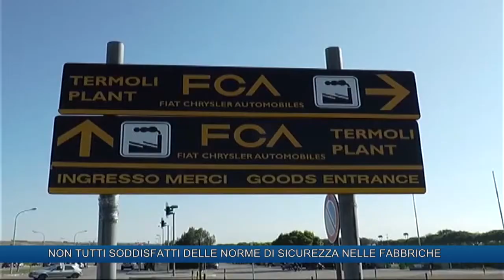NON TUTTI SODDISFATTI DELLE NORME DI SICUREZZA NELLE FABBRICHE